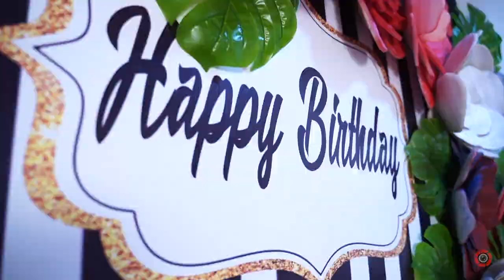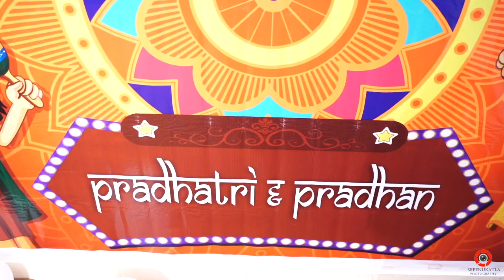Vimala@50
Amma's 50th birthday celebrations!!